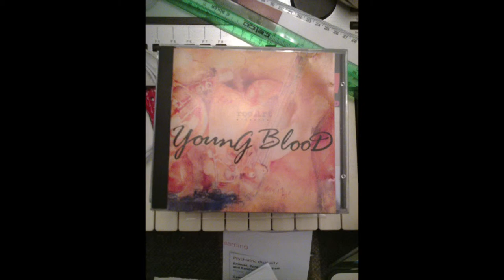The Trilobites - All Hail The New Right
This is the song that eventually landed the Trilobites their deal with rooArt records. The CD version is naturally higher fi than the hidden track on the vinyl edition of the I Can't Wait For Summer To End EP, therefore it gets an upload. The 'new right' is possibly a reference to conservative politics, unless one is sorely mistaken.